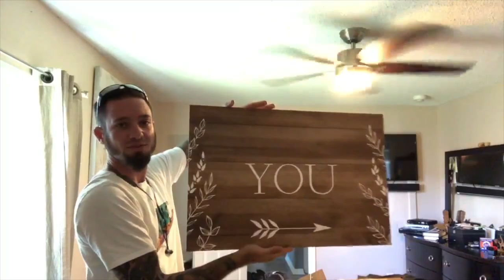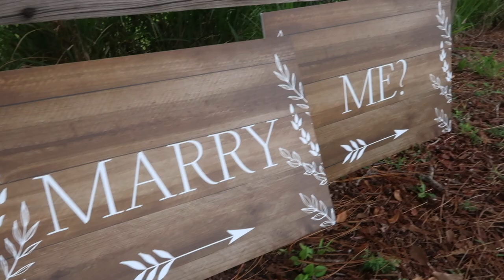THE BEST PROPOSAL EVER!!!